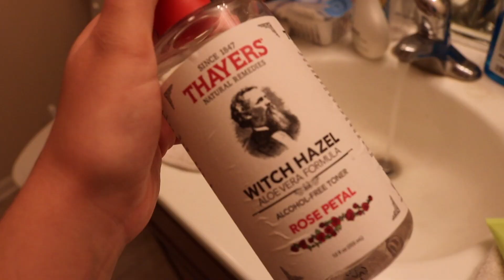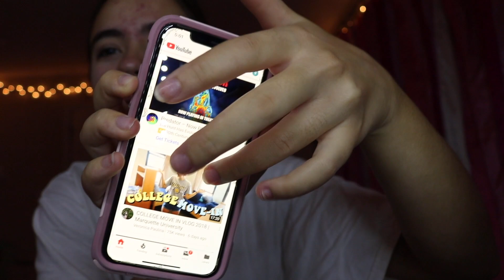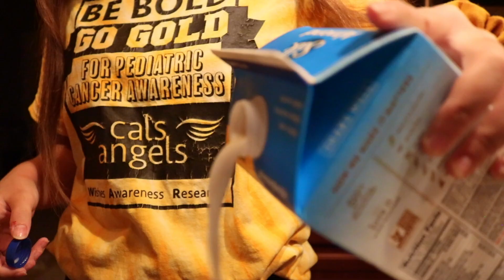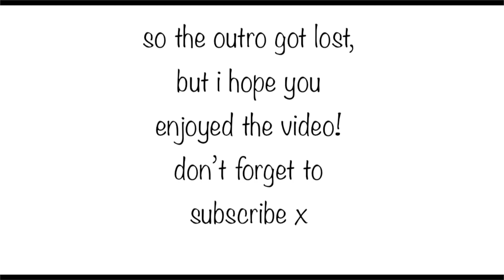My High School Morning Routine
hey guys!
for this weeks video, i show you guys what my morning looks like as a junior in high school.
I will hopefully do an undated morning routine once i am able to drive to school because my routine will change quite a bit.

also, let me know what videos you guys want to see in the future.
like i said in the video, i will be doing a hoco game day vlog as well as a everyday makeup routine for school. and possibly a day/week in my life video.
but let me know anything else you would like to see!

-kristin